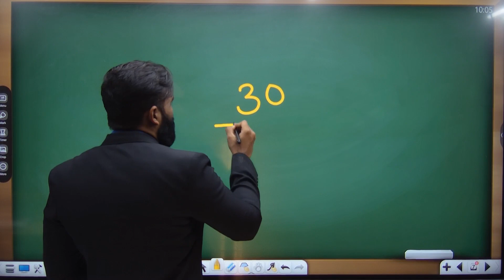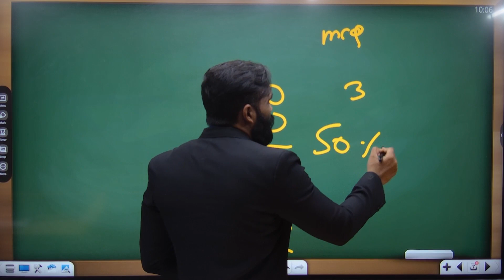BOARD RULE के हिसाब से PHYSICS मे अब PASS होना हुआ आसान !!|12TH STD |BOARD EXAM 2023|PRADEEP SIR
Engineering Channel